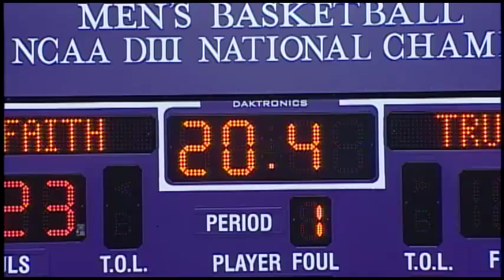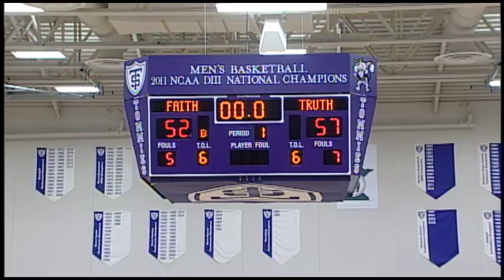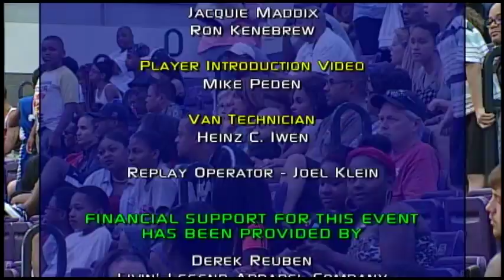Inner City All-Star Classic Basketball Showcase 2015 - Girls Game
The 2015 Inner City AllStar Classic, from University of Saint Thomas